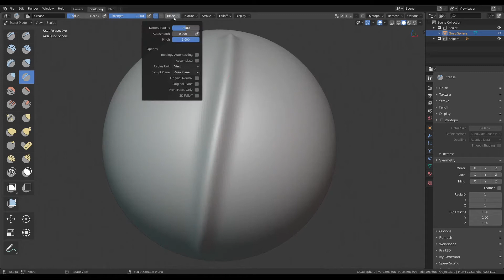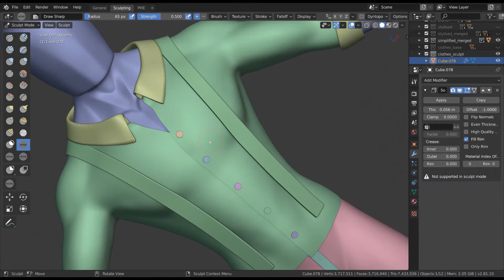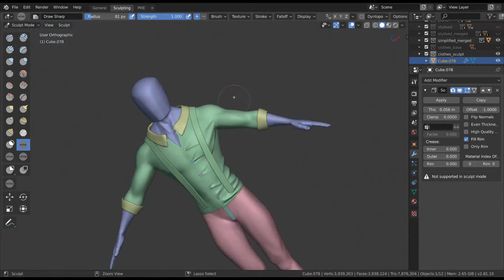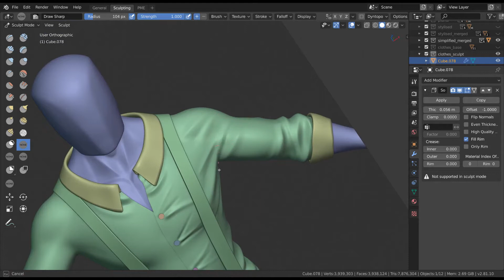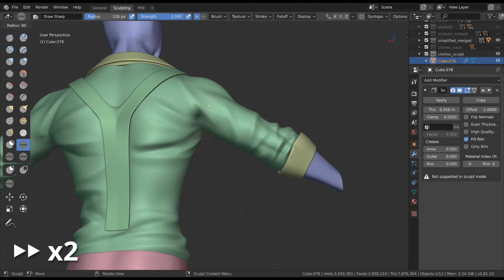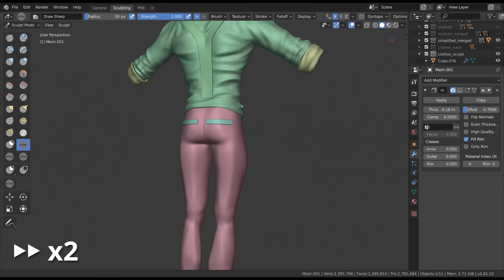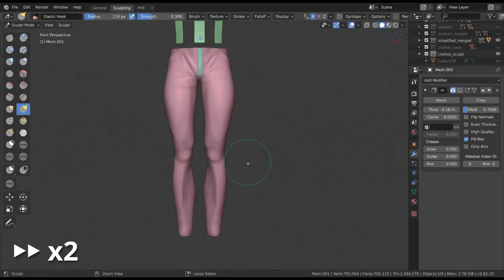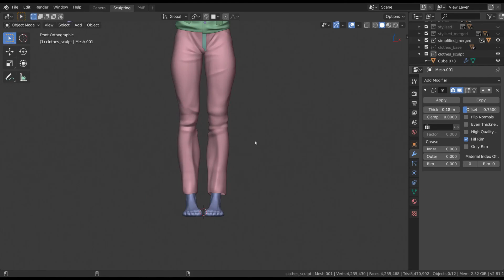Скульптурирование морщин и складок. Урок 22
В этом уроке я продемонстрирую, как лепить все складки и складки на наших базовых сетках. Сейчас это, как правило, все еще очень грубо, но мы продолжим шлифовать все это в следующем видео.@BlenderOfficial @BlenderStudio